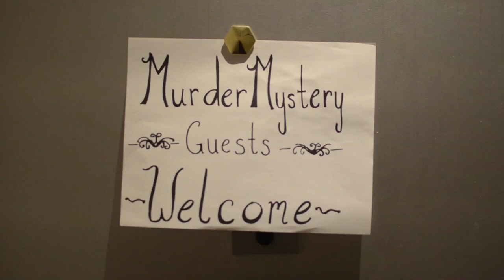Who Dunnit?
A Grandma's Purse Original

Written by: Justin Ayer
Directed by: Justin Ayer & HaleyJane Rose
Director of Photography: Jose Marmolejos
Editing: HaleyJane Rose

Host: Grace Kling
Maid: Erica Becker
Professor: Jeremiah Trusty
Movie Star: HaleyJane Rose
Detective: Justin Ayer
Doctor: Jose Marmolejos